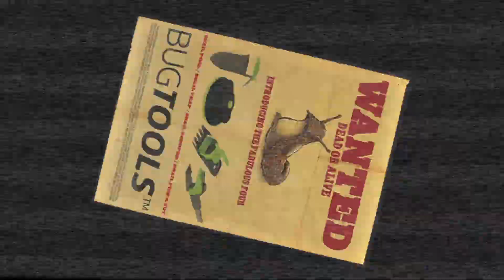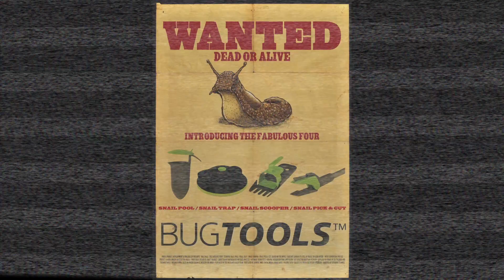Trailer BUG TOOLS